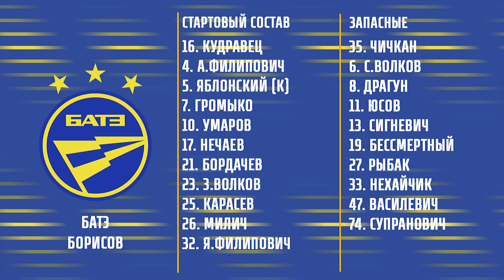28.11.2021_БАТЭ (Борисов) - Витебск. Обзор матча